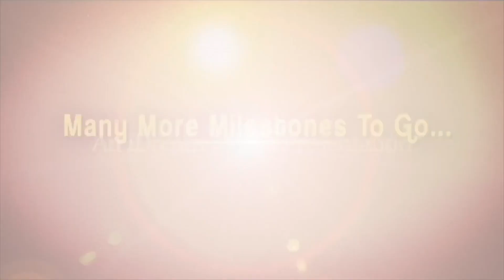Aata Sandeep About Pallavi Prashanth | Aata Sandeep Interview After Elimination | iDream Media